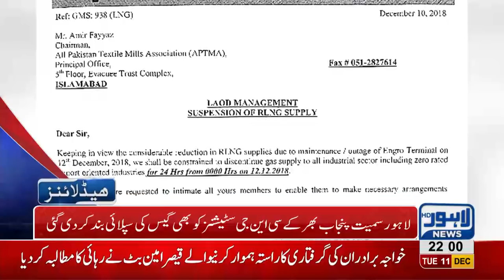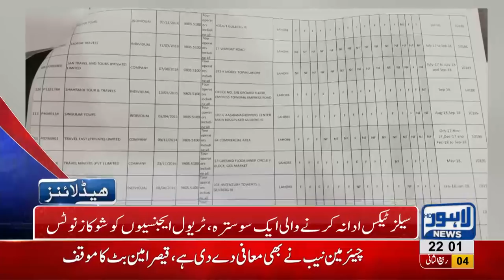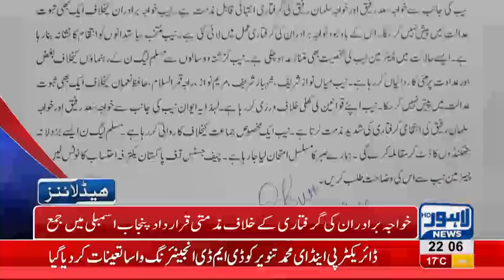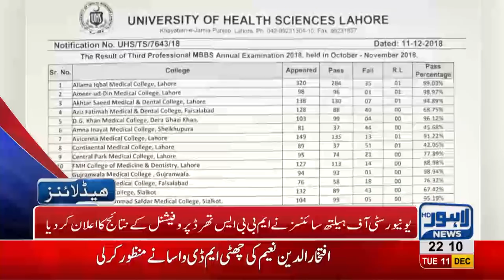10 PM Headlines Lahore News HD – 11th December 2018